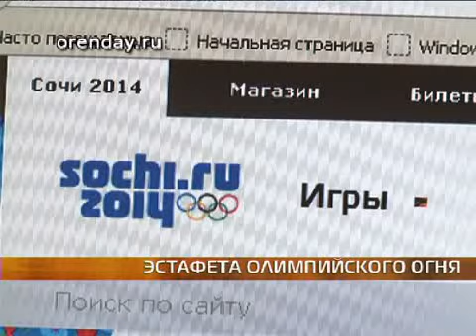Эстафета Олимпийского огня.flv